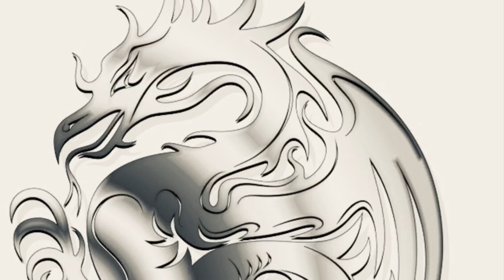🇨🇳Xu Xin & Liu Shiwen -vs- Mizutani Jun & Ito Mima🇯🇵@Ger Open🇩🇪01/02/2020